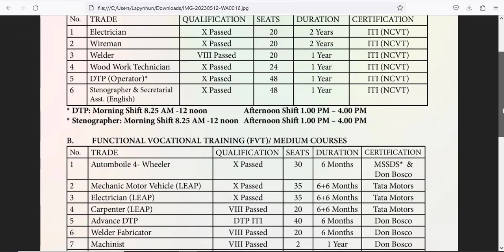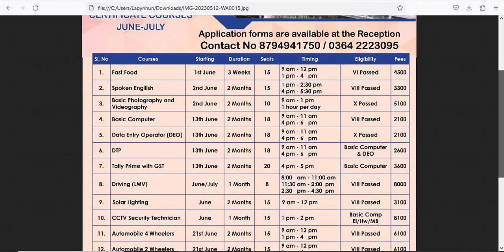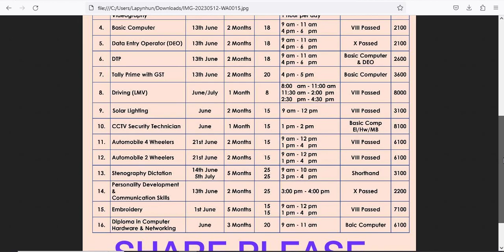Admission 2023 (ITI, FVT & Certificate Courses) in Don Bosco Technical School Shillong